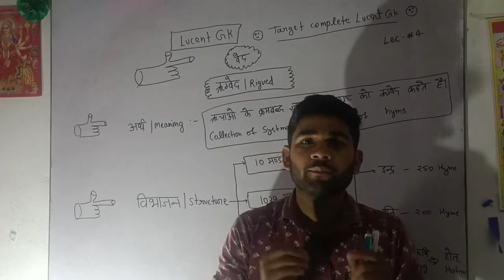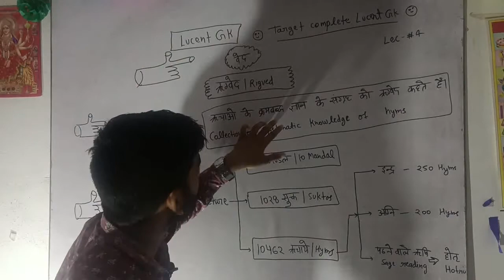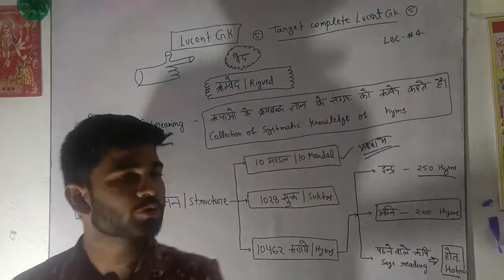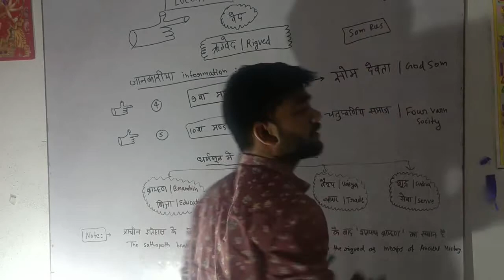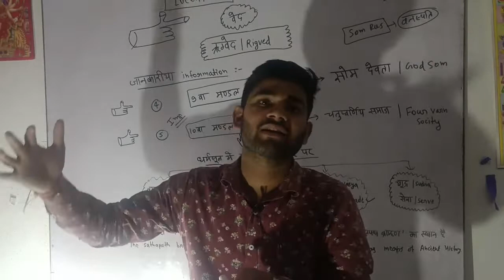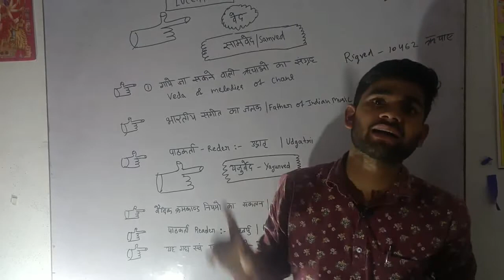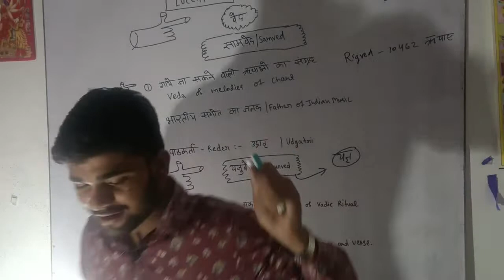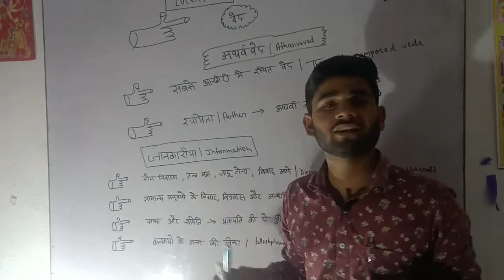Lucent GK महामैराथन series lec 4 all fact of veda वेद की संपूर्ण जानकारी @ved by Ankit sir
about this video- in this video recover all fact of Veda in Lucent GK such as there are four types of Veda

1.rigved ऋग्वेद
2.yajurved यजुर्वेद
3.samveda सामवेद
4 atharvaved अथर्ववेद

playlists of complete lucent gk book

GK kaise taiyar karen
garam garam aur aitihasik Granth kya hai
Vedang kya hai
upnishad kya hai
Brahman Granth kya hai
ved kitne prakar ke hote Hain
Bharat ka sabse prachin ved

Lucent GK kaise padhen
how to read Lucent GK
# लुसेंट जीके कैसे याद
लुसेंट जीके पढ़ने की statgy
lucent full video by Ankit sir